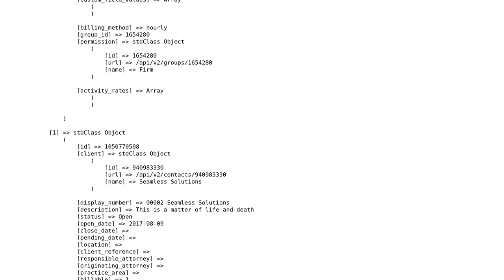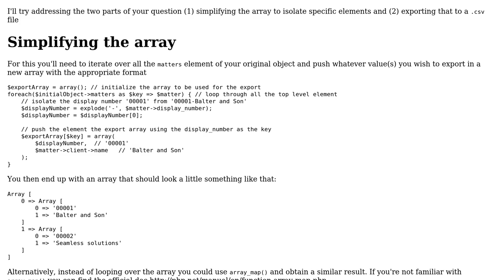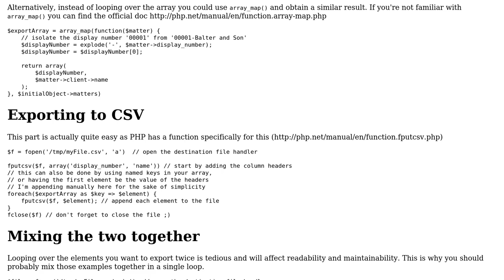Simplify an array and save as CSV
With thanks & praise to God, and with thanks to the many people who have made this project possible! | Content (except music & images) licensed under CC BY-SA | Music | Images & others | With thanks to user William Perron user jbalter and the Stack Exchange Network Trademarks are property of their respective owners. You are responsible for your own actions.